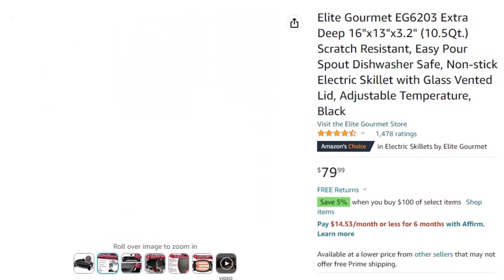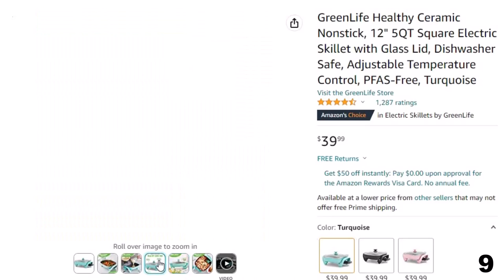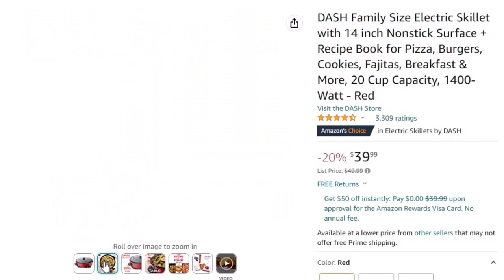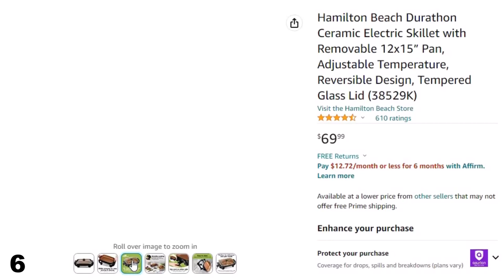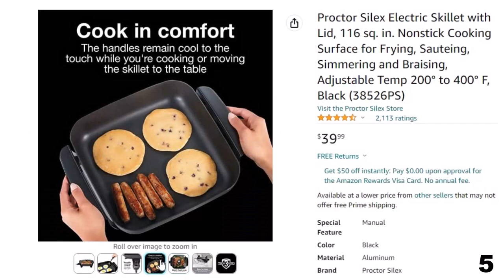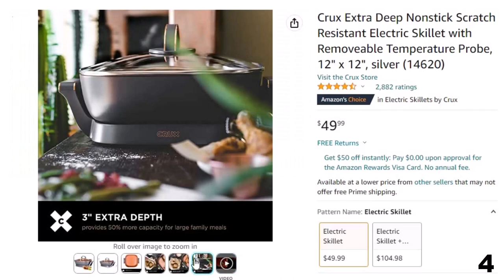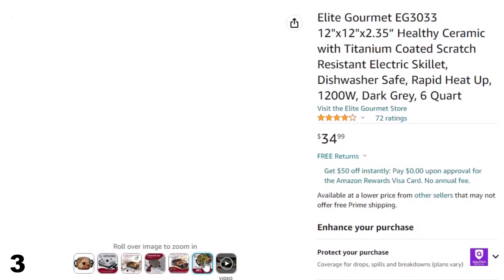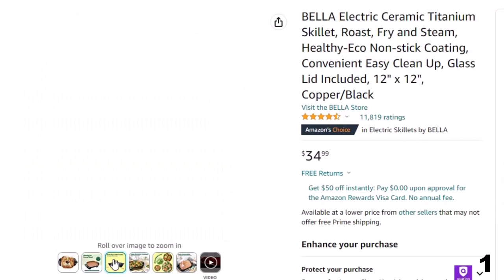10 Best Electric Skillets In 2023-[Your One-Stop Cooking Solution]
References to the goods:
On those occasions when you need to make a fast meal, you must have appliances that facilitate your day-to-day life and that provide you with excellent performance. It must provide you with sufficient capacity for your meal and that is made with manufacturing materials that facilitate the cooking process and cleaning.
At the moment when your kitchen runs out of gas or your electric stove has broken down, you have to resort to practical solutions that make your life easier and that are effective, as is the case with the use of an electric skillet, which is an appliance which offers you versatility and convenience of use.
However, acquiring a product of this type will depend primarily on your needs. In this guide, we will tell you how to buy a good electric skillet.
Audio music credit:
Review Guide is a participant in the Aliexpress Services LLC Associates Program, an affiliate advertising program designed to provide a means for sites to earn advertising fees by advertising and linking to Aliexpress.